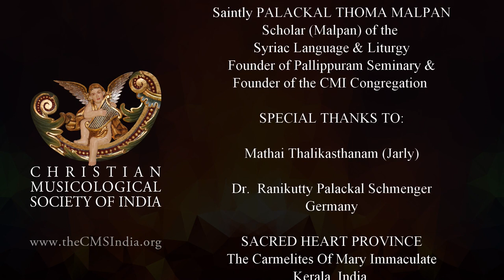Aramaic Project-219. Koonammakkal Thoma Kathanar on the beauty of the Syriac language and music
Koonammakkal Thoma Kathanar in conversation with Jarly Mathew.
The beauty and the relevance of the East Syriac tradition of the Syro Malabar Church
Keywords: Koonammakkal Thoma Kathanar. Beth Aprem Nazrani Dayara. Jarly Mathew. Syriac language
Here is an excerpt from a short and sweet conversation between Jarley Mathew and Koonammakal Thoma Kathanar, an intellectual giant of the Syro Malabar Church. The topic is the greatness of the Syriac language and music that our forefathers zealously held on to for centuries and then just let them go into oblivion by the generation that lived in the second half of the twentieth century. Koonammakkal Kathnar felt the pain and took a bold step to start the Beth Aprem Nazrani Dayra, where the Syriac language and liturgy found a home. It is not clear if his vision will continue to flourish, but we are happy to document his dream in his own words. Syriac liturgy played a significant role in his attraction toward priestly ministry as a young man. He continued his interest and became a consummate scholar in the Syriac language and culture.

Thoma Kathanar cherished great appreciation for the efforts of the CMI Congregation in serving the Syriac tradition of the Syro Malabar Church. The Kathanar kept the photo of three CMI luminaries on his table: Fr. John Bosco Thottakkara (aka Guru Yohand 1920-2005, Fr. Placid Podipara, 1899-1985, and Fr. Emmanuel Thelly, 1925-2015). This is the photo we see in the background.

Recently, due to ill health, Thoma Kathanar retired from academic activities. We do not know the future of the Dayara. Fortunately, the Kathanar had glimpses of the emerging interest and energized conversations on the Aramaic tradition among the Syro Malabar Catholics' younger generation across the world. Thoma Kathanar was immensely happy to hear about the Aramaic Project, and granted us an extensive interview on 3 August 2014 (Aramaic Project-16 That interview has become a valuable educational resource. We wish Thoma Kathanar peace and good health in the coming years. May the good Lord reward him for his zeal for the House of the Lord.

New York
13 November 2020.
  See complete list of interviews and recordings